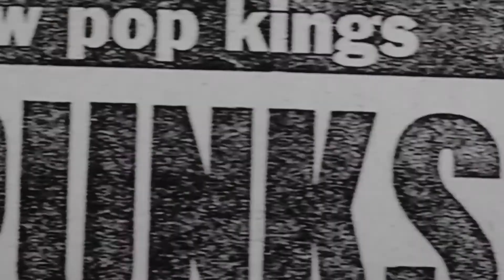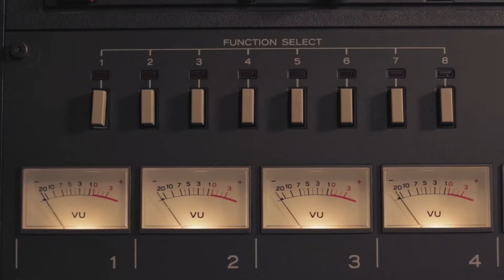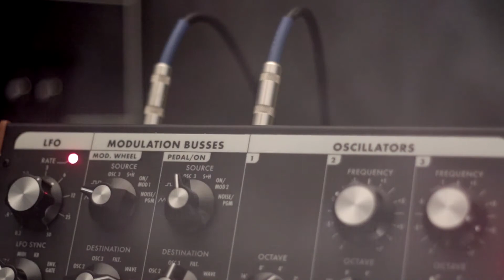HOT NERDS "Pre-Tensions: A Strategically Placed Banana"